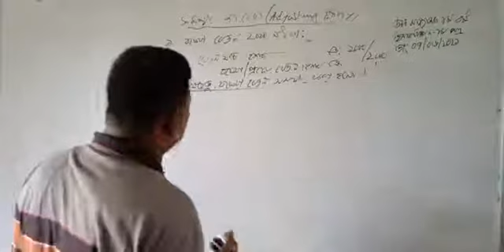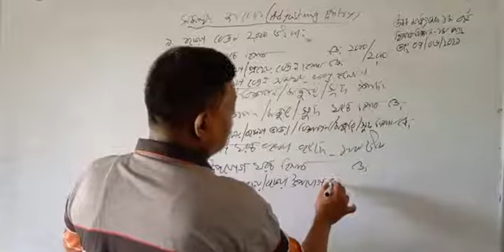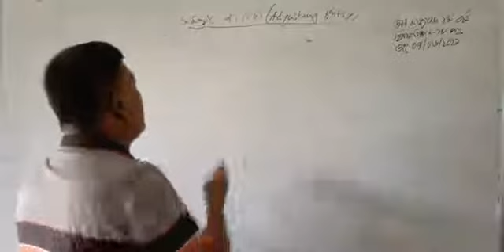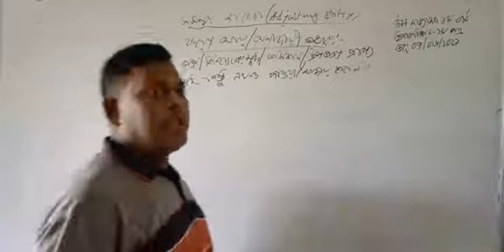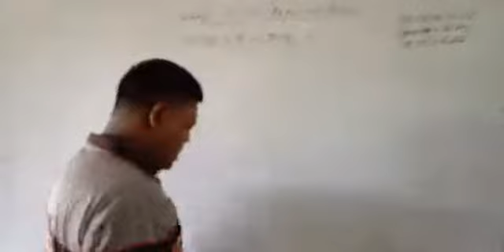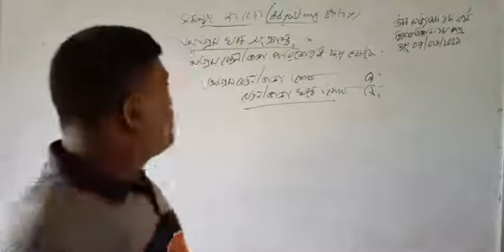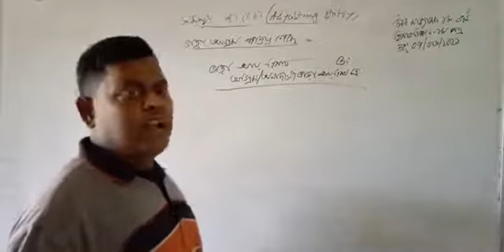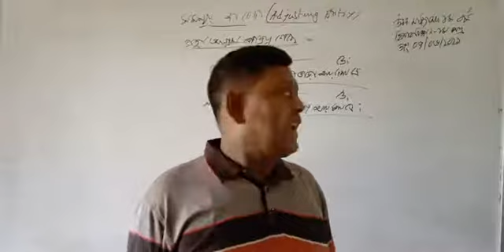হিসাববিজ্ঞান প্রথম পত্র একাদশ